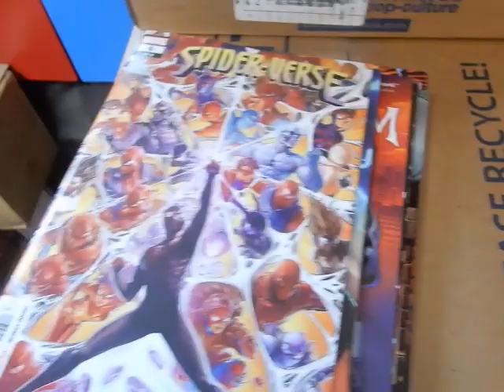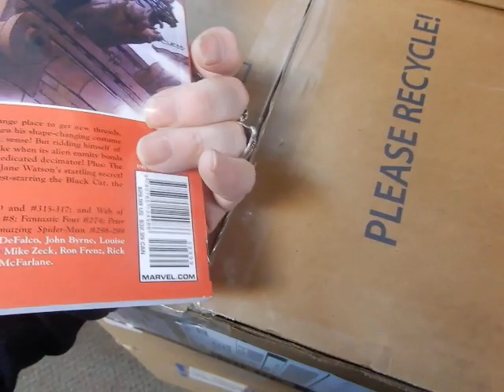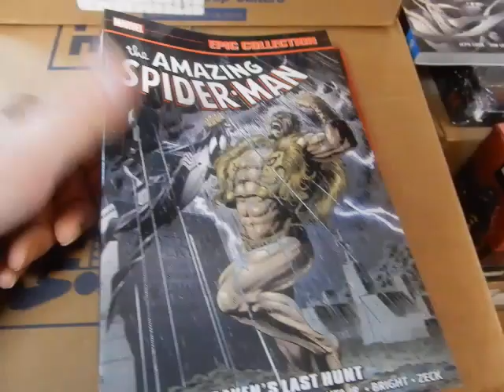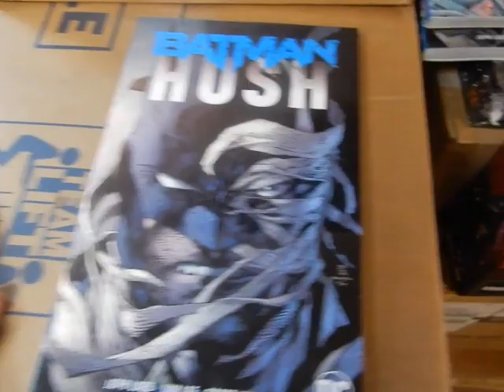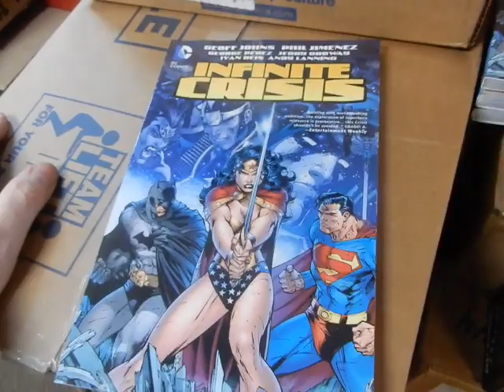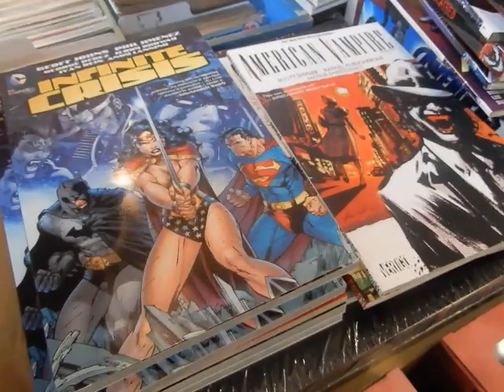Weekend Sale details & Reorders Venom Stephen King American Vampire Batman 3/12 JC'S Comics N More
stephenking venom stanlee spiderman Videos not intended for children. Video #687 Special Weekend Sale details 3/14-15/20 Re-order stock for ship & customers March 12, 2020 @ JC'S Comics N' More: Your Pop Culture Super-Store 6725 W Central Ave Toledo, OH 43617 , e-mail & Follow JC'S on Instagram @ jcscomicsnmore.